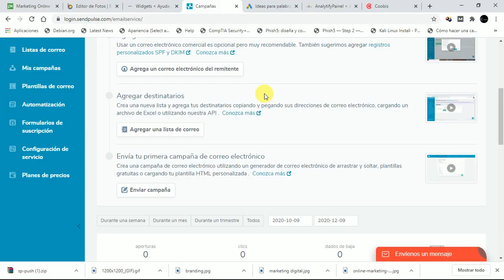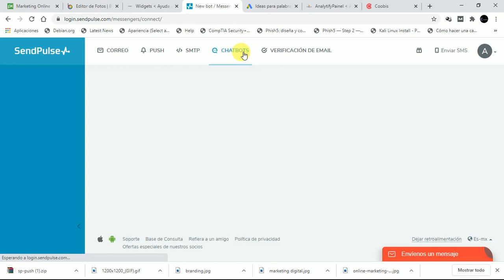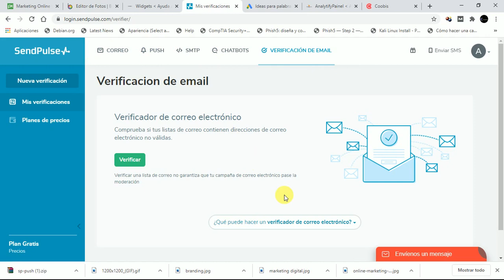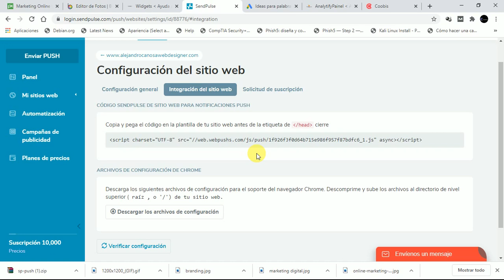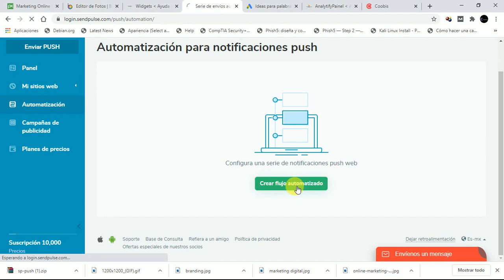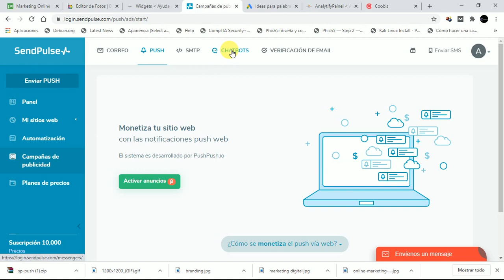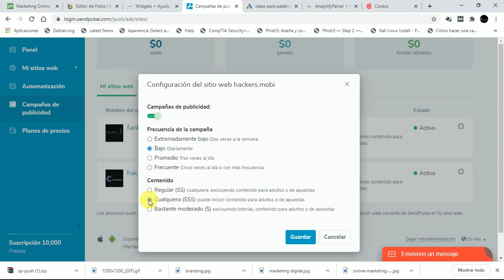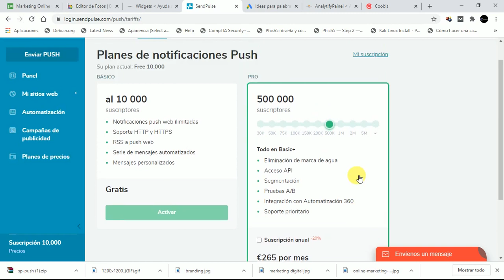Web push con sendpulse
La tecnología push es utilizada por las paginas mas importantes,sitios como facebook o google
la utilizan,aprende a utilizarla con sendpulse